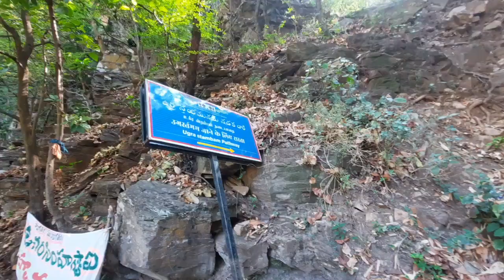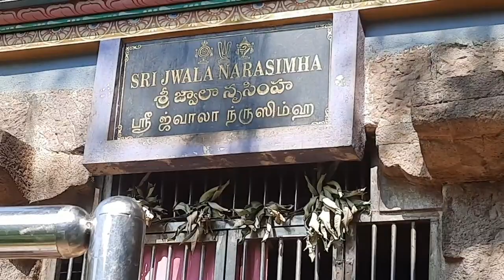97. அகோபிலம் / 108 திவ்ய தேசம் / Sai Motivation / 108 Divya Desam